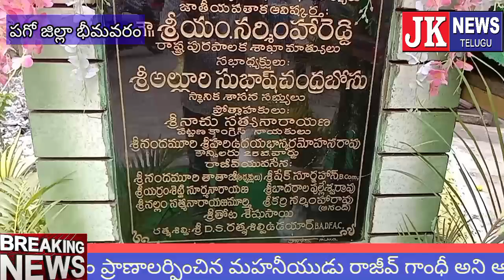భీమవరంలో మాజీ ప్రధాని రాజీవ్ గాంధీ విగ్రహా పునః ప్రతిష్ఠ చేసిన మోషేన్ రాజు, అంజిబాబు, బాపిరాజు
* దేశ సమగ్రత కోసం ప్రాణాలర్పించిన మహనీయుడు రాజీవ్ గాంధీ
* భీమవరంలో మాజీ ప్రధాని రాజీవ్ గాంధీ విగ్రహా పునః ప్రతిష్ఠ చేసిన శాసన మండలి చైర్మన్ మోషేన్ రాజు, ఎమ్మెల్యే అంజిబాబు, మాజీ ఎంపీ బాపిరాజు

            పశ్చిమ గోదావరి జిల్లా భీమవరం టెలికాం రంగంలో మాజీ ప్రధాని రాజీవ్ గాంధీ విప్లవాత్మక మార్పు తెచ్చారని, దేశ సమగ్రత కోసం ప్రాణాలర్పించిన మహనీయుడు రాజీవ్ గాంధీ అని ఆంధ్రప్రదేశ్ శాసన మండలి చైర్మన్ కొయ్యే మోషేన్ రాజు, ఎమ్మెల్యే పులపర్తి రామాంజనేయులు (అంజిబాబు) అన్నారు. భీమవరం గునుపూడిలో మాజీ ప్రధానమంత్రి రాజీవ్ గాంధీ విగ్రహాన్ని ఆంధ్రప్రదేశ్ శాసన మండలి చైర్మన్ మోషేన్ రాజు, ఎమ్మెల్యే అంజిబాబు, మాజీ ఎంపీ కనుమూరి బాపిరాజు పునః ప్రారంభించారు. శాసన మండలి చైర్మన్ మోషేన్ రాజు, ఎమ్మెల్యే అంజిబాబు మాట్లాడుతూ రాజీవ్ గాంధీ విగ్రహం కేవలం జయంతి, వర్ధంతులకు దండలు వేసి దండాలు పెట్టడానికే కాదని, మహానుభావుల విగ్రహాలు చూసినపుడు వారి స్ఫూర్తితో ముందుకెళ్లాలన్న భావన మనకు కలగాలని అన్నారు. అందరికీ ఆదర్శంగా ఉండే రాజీవ్ గాంధీ విగ్రహాన్ని పునః నిర్మాణం చేసుకోవడం గొప్ప విశేషమని అన్నారు. నాటి రాజీవ్‌ గాంధీ పాలనలో తీసుకున్న నిర్ణయాలు దేశంలో సాంకేతిక, టెలికాం రంగానికి బలమైన పునాదులు వేశాయని, తండాల నుంచి పట్టణాల వరకు ప్రజలు మొబైల్‌ ఫోన్లను ఉపయోగిస్తూ ఈరోజు ప్రపంచాన్ని గుప్పెట్లో పెట్టుకున్నారంటే దానికి రాజీవ్‌ గాంధీ పాలన సంస్కరణల ఫలితమే అని అన్నారు. దేశానికి రాజీవ్‌గాంధీ సేవలు చిరస్మరణీయమన్నారు. మాజీ ఎంపీ కనుమూరి బాపిరాజు, జనసేన జిల్లా అధ్యక్షుడు కోటికలపూడి గోవిందరావు, కాంగ్రెస్ పార్టీ పట్టణ ఇన్ ఛార్జ్  అంకెం సీతారామ్ మాట్లాడుతూ దేశ యువతకు ఆయన ఎంతో స్ఫూర్తిదాయకమని, గతంలో 1992లో ఈ ప్రాంతంలో రాజీవ్ గాంధీ విగ్రహాన్ని ఏర్పాటు చేశారని, శిధిలావ్యవస్థకు చేరడంతో పునః ప్రతిష్ఠ చేయడం గొప్ప విశేషమని అన్నారు.

మహనీయుల విగ్రహాలను ఏర్పాటు చేయండి .. ఎమ్మెల్యేను కోరిన మోషేన్ రాజు
          భీమవరంలో ఎంతో మంది మహనీయుల పట్టణ అభివృద్ధి స్వాతంత్ర్య సమర యోధులున్నారని, వారి ఖ్యాతిని భావితరాలకు తెలియజేయాలంటే ఆనాటి మహనీయుల విగ్రహాలను పట్టణంలోని ఏర్పాటు చేయాలని ఎమ్మెల్యే పులపర్తి అంజిబాబును ఆంధ్రప్రదేశ్ శాసన మండలి చైర్మన్ కొయ్యే మోషేన్ రాజు కోరారు. కార్యక్రమంలో వబిలిశెట్టి కనకరాజు, బండి రమేష్ కుమార్, వబిలిశెట్టి రామకృష్ణ, జంపన సుబ్రహ్మణ్య రాజు,  బాధరాల పుల్లేశ్వరరావు, బాబ్జీ, సోడదాసి సిల్వియా, నందమూరి కుటుంబ సభ్యులు తదితరులు పాల్గొన్నారు. jknewstelugu Bhimavaram Bhimavaram Bhimavaram Bhimavaram Bhimavaram